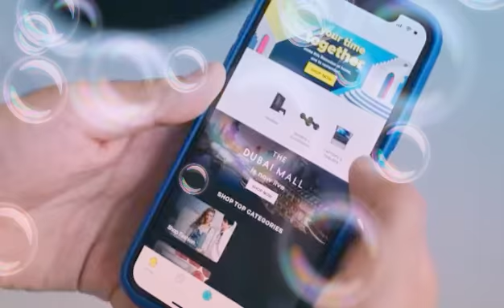Helper job in noon 8114423789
Helper. Operator  .data entry operates